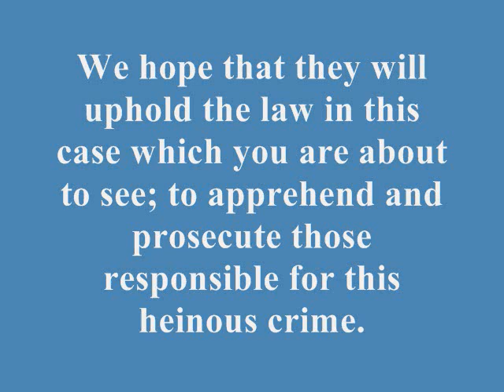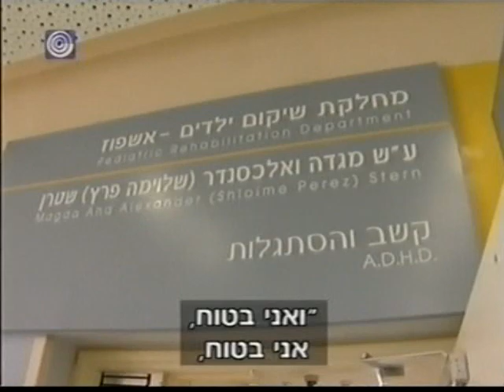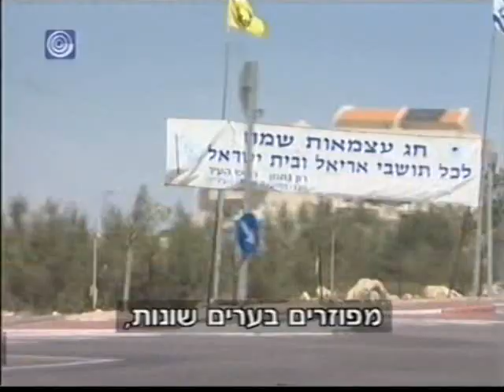AmiOrtiz_Israel_Part1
This is Part I of Israel's Channel 1 news report on the Purim package bomb, which was opened by 15 year old Ami Ortiz.